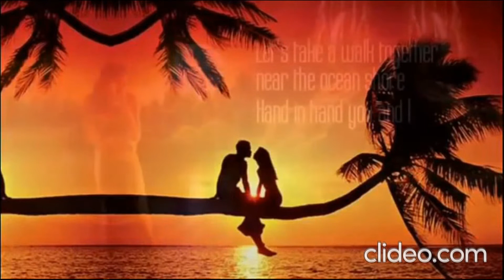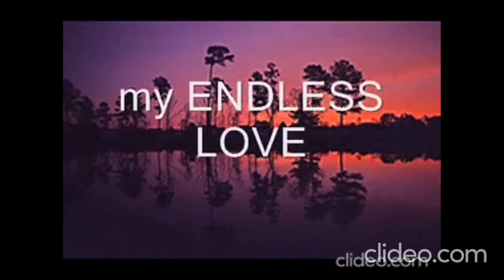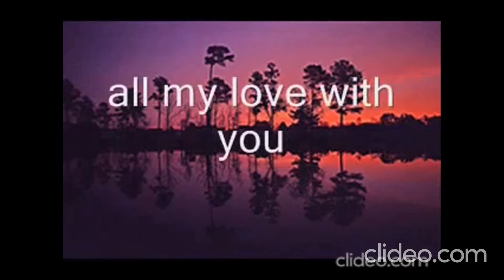Wonderful Tonight by Henry 🐈‍⬛